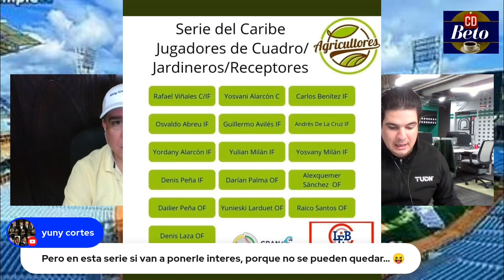SERIE DEL CARIBE: CUBA VS CURAZAO JUEGAN HOY EN EL INICIO DEL TORNEO. ¡LA PREVIA!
La Serie del Caribe dará inicio este jueves en Venezuela con el duelo entre Cuba y Curazao.
Analizamos junto a Luis Quiñones los equipos y lo que podemos esperar en este juego.⚾️⚾️🔥🔥🔥

Por primera vez en la historia del torneo, ocho equipos participarán.
¿Quién es el favorito?🔥🔥⚾️⚾️⚾️

🔥🔥👉👉 BOLETOS aquí para cartelera del 24 de febrero en Hialeah Park Casino